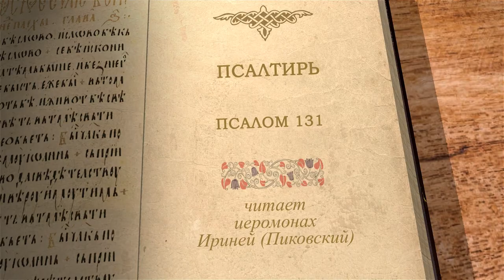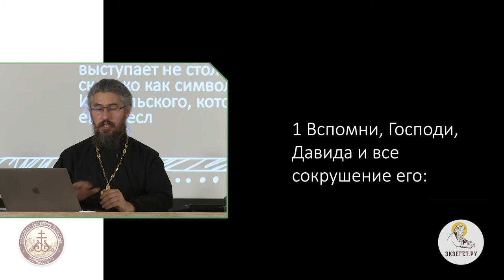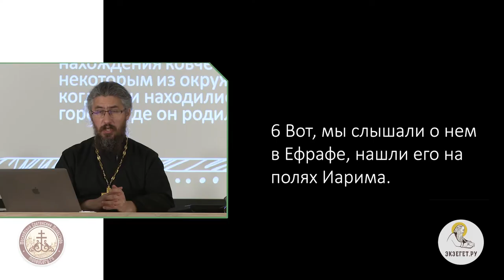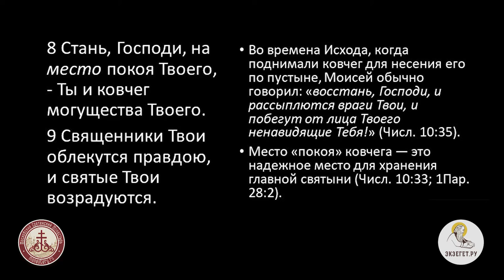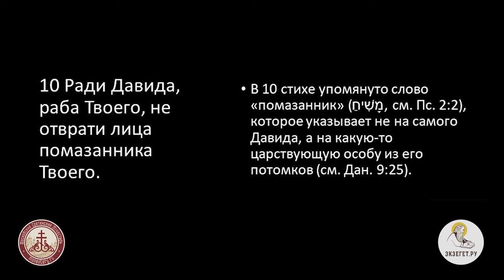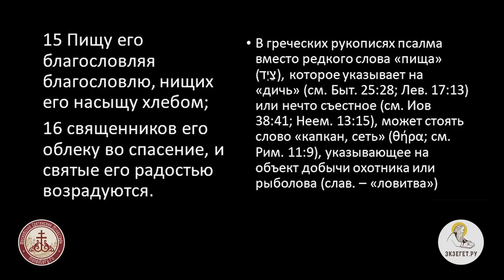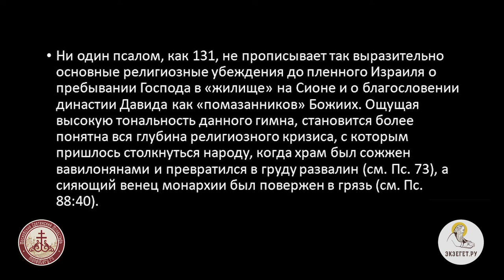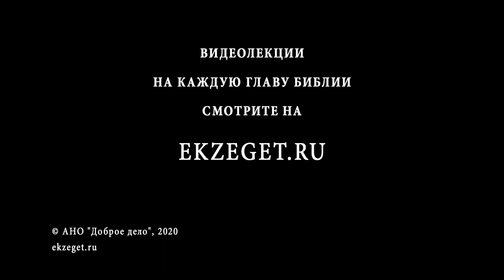Псалтирь. Псалом 131. Иеромонах Ириней (Пиковский).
Основная тема 131 псалма - завет Господа с Давидом который связывал правление его потомков с храмом в Иерусалиме.